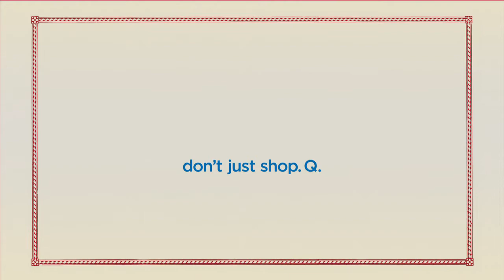The Smithsonian Institution: John Quincy Adams Family Necklace + Earrings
QVC takes you inside the National Museum of American History and shows you a pearl necklace and gold earrings that belonged to the Adams family and may have been worn by Louisa Adams, the wife of John Quincy Adams.

Founded in 1846, the Smithsonian Institution is the world's largest museum and research complex, consisting of 19 museums and galleries, the National Zoological Park and nine research facilities.